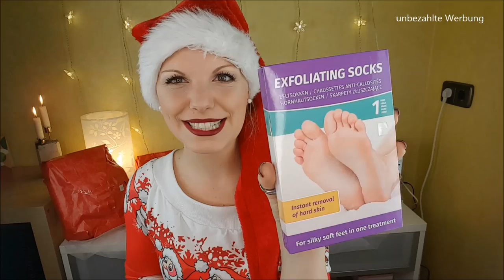Nastis DIY Adventskalender | Verlosung | Tauschpaket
Die liebe Nasti ist eine wunderbare, inspirierende Frau, die den gleichen Tick hat, wie ich :D
Mit ihr habe ich dieses ganz besondere Tauschpaket gemacht:
Einen DIYAdventskalender!

Außerdem haben wir uns überlegt, eine Verlosung zu machen.
Beziehungsweise 2. Eine hier auf meinem Kanal und eine auf ihrem.

3. Schreibe mir einen lieben Kommentar unter dieses Video, in welchem du mir dein Alter verrätst (ohne Nennung deines Alters nimmst du leider nicht teil) ♡
4. Die Verlosung ist ab 18 Jahre oder mit Einverständniserklärung der Eltern ♡
5. Die Verlosung endet am 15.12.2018 um 23:59 Uhr ♡
6. Der Gewinner wird per Antwort auf ihren/seinen Kommentar benachrichtigt ♡
7. Der Rechtsweg ist ausgeschlossen ♡
8. Jeder kann 1x pro Video teilnehmen ♡

Liebe Grüße
Claudi